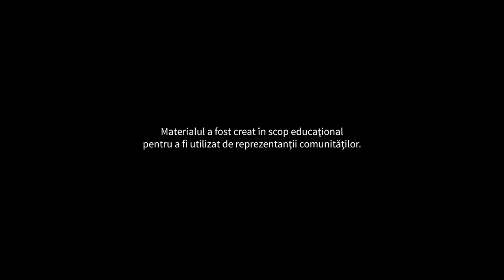Clubul Copiilor Victoria - activitati de dezvoltare personala cu elevii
Materialul a fost realizat cu sprijinul Clubului Copiilor Victoria

Traineri dezvoltare personala - Smaranda Maria Caragea si Alexandru Pribeagu